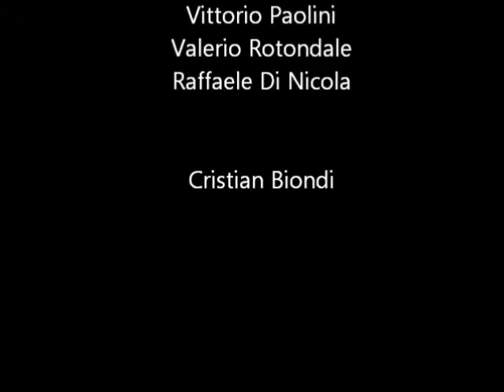Insegnanti Scuola di Musica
Scuola di Musica Giocondi Concerti 2012